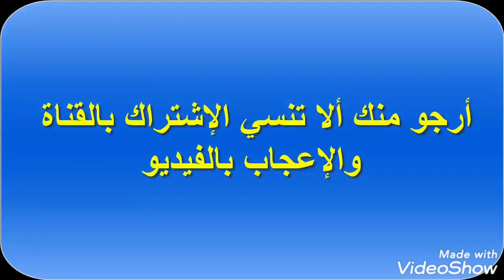كيف يتم زراعه ابصال الكلاديولوس Gladiolus sp plant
الجلاديولوس
الاسم العلمي : Gladiolus  sp جلاديولوس اس بي
وهي من العائلة : Iridaceae  إيريديسي
جنس من الفصيلة السوسنية. يضم حوالي 150 نوعا معظمها من نباتات الزينة المنزلية المهمة
الأسماء الشائعة : جلاديول ، سيف الغراب ،زهرة السيف
أو الدَّلَبُوثُ  تعني البهجة،
الموطن الأصلي: جنوب أفريقيا

واسم الجنس جلاديولوس معناه في اللغة العربية (السيف الصغير) وذلك بسبب شكل أوراقه السيفية ، أما اسم النوع (هجين) فيشير إلى أن أصناف الجلاديولس المزروعة حاليا كلها هجين ولا توجد أصناف اصليه

وترجع أهمية الجلاديولس إلى قصر فترة نموه التي تبلغ في المتوسط تسعون يوما فقط ، وإمكانية زراعته وإنتاج أزهاره على مدار السنة ، بالإضافة إلى تعدد أشكال وألوان نوراته وطول حياة أزهاره بعد القطف ، كما يمكن ان تزرع في في حديقه المنزل لتزينها بألوانها الرائعة

يعتبر الجلاديولوس من نباتات الأبصال الهامة نظرا لإمكانية زراعته على مدار السنة ، وعلى فترات متتالية للحصول على أزهاره بشكل مستمر ،إضافة إلى أن فترة نموه قصيرة و تبلغ بالمتوسط 3 أشهر
و تتكون البراعم الزهرية خلال 2_4 أسابيع من الزراعة ،
تنقسم الأصناف التجارية الى مجموعتين :
1_مجموعة أصناف القطف التجاري و تتميز هذه الأصناف بالشمراخ الزهري القوي الطويل ،الأزهار كبيرة متعددة الألوان
2_مجموعة التزيين: تتميز بأن نباتاتها قصيرة و ذات أزهار صغيرة ،لون الأزهار مرتبط بالنوع فهو في (جلاديولوس هوبريدو) Tlassiana اما تلي سيانا فهي.
أبيض موشح بالحمرة الخفيفة أو أبيض عاجي ،تصلح أزهاره للقطف و التزيين و يمكن أن يناسب الأحواض الرئيسية المعزولة أو المستقلة وسط المروج الخضراء في الحدائق الخاصة والحدائق المنزليه
أما النوع الجلاديولوس الهجين فإن اللون يتدرج بين الأحمر ومشتقاته والأبيض والقرنفلي و تصلح أزهاره للقطف وتدخل في تنسيق الباقات و يناسب الحدائق العامة .
تزرع الكورمات في أي وقت شريطة أن تكون قد تخلصت من طور السكون والذي يمكن كسره بتخزين الكورمات على حرارة 5م و رطوبة 75_80 % و تتأثر الأزهار بدرجة حرارة التخزين و عمق الزراعة و حجم الكورمات و الصنف المزروع .
عمليات الخدمة : يتطلب تأمين ري منتظم و بشكل جيد خلال فترتي النمو و الإزهار و يفطم عن  الماء خلال فترة السكون
قطف الأزهار تقطف الأزهار مع تفتح زهرتين قاعديتن أو 3 إذا كان الإنتاج للسوق المحلي أما إذا كان بقصد التصدير فيتم القطف عند ظهور لون الزهرة القاعدية .
اقتلاع الكورمات و تخزينها :
يمكن بقاء الكورمات في التربة مدة 8 أسابيع بعد قطف الازهار لتتمكن من تخزين الغذاء ثم تقلع و تخزن في صناديق قليلة العمق على درجة حرارة منخفضة و رطوبة عالية في مكان ظليل .

التكاثر.

يتكاثر بالبذور الناتجة عن التهجين و هذا بقصد الحصول على أصناف جديدة .يتكاثر ايضا الغلاديول بالكورمات